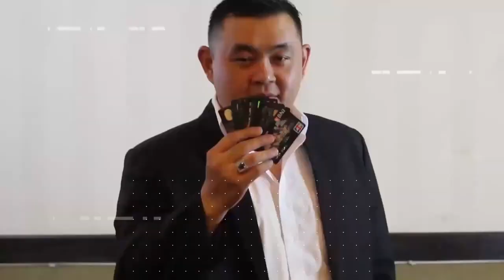BISNIS BANGKRUT, PAKAI KARTU KREDIT LAGI BUAT BANGKIT: APA BISA??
“Pak, saya habis bangkrut di bisnis”...wah, ada yang tanya di DM saya begini.
 “kalau pakai limit kartu kredit lagi buat bangkitin bisnis saya ini gimana pak, yakin kok saya bisnis saya bisa bangkit dan omset gede setelah ini”
hmmm… sebentar, bangkrutnya itu karena apa dulu… nah, kira-kira pilihan baguskah menggunakan kartu kredit untuk bangkitin bisnis/bikin bisnis lagi???